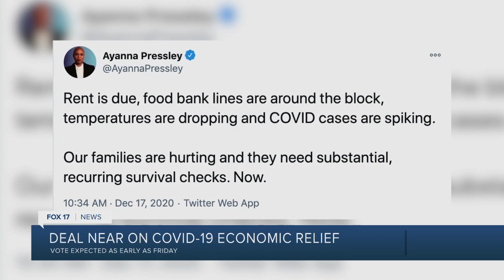Congress nearing deal on $900 billion COVID-19 relief bill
It’s been 265 days since the CARES Act was signed into law.  After months of stalemates, and a second wave of the pandemic, congressional leaders are confident more COVID financial relief is finally on the way.